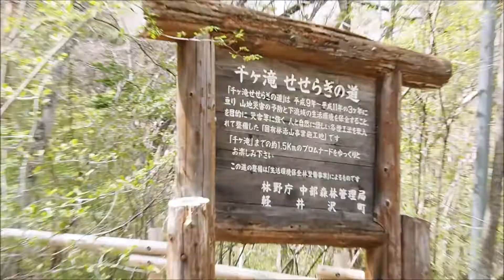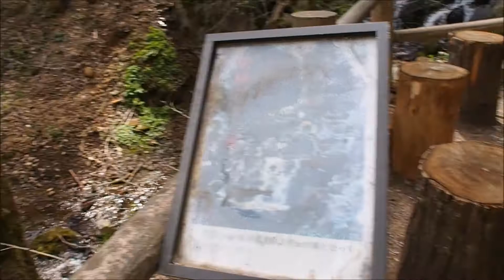千ヶ滝 [長野県北佐久郡軽井沢町]